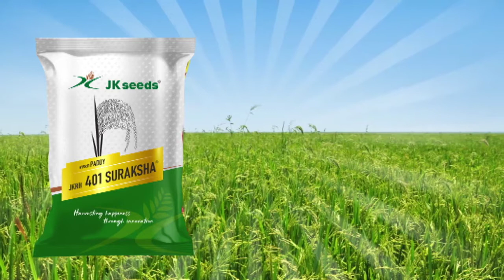JK Seeds | JK 401 Suraksha | Hybrid Paddy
Great quality, high quality and high yielding seeds.